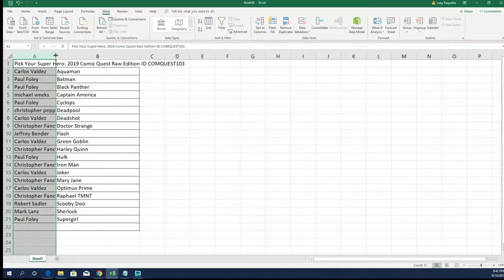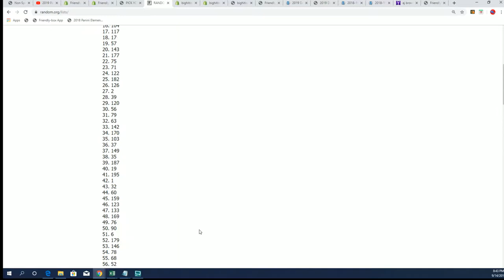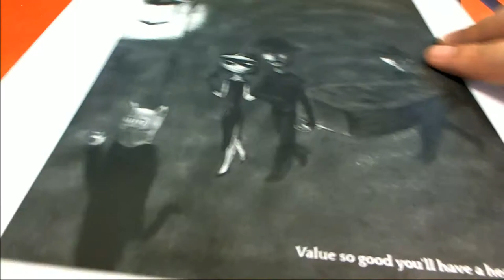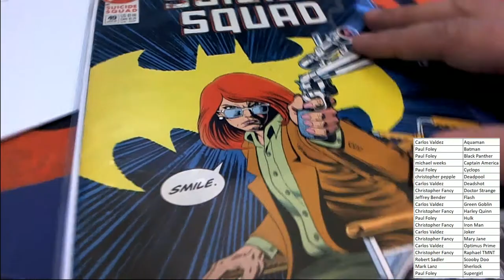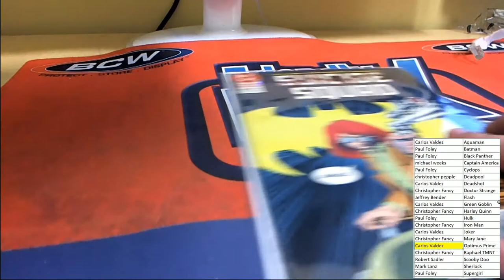2019 Comic Quest Raw Edition ID COMQUEST103